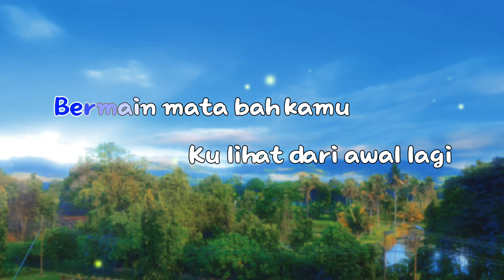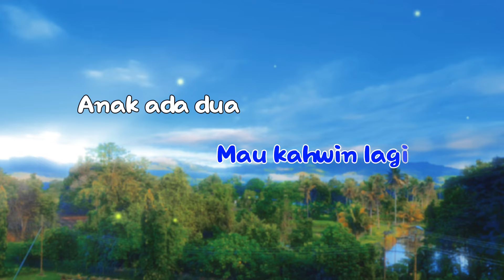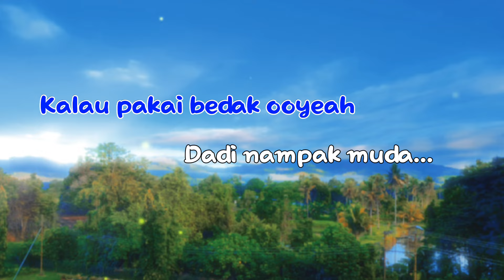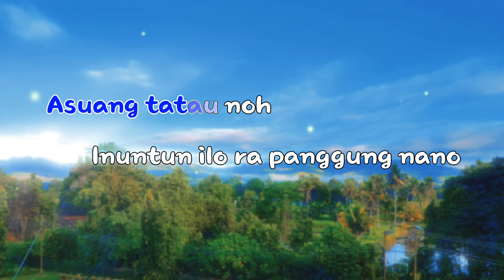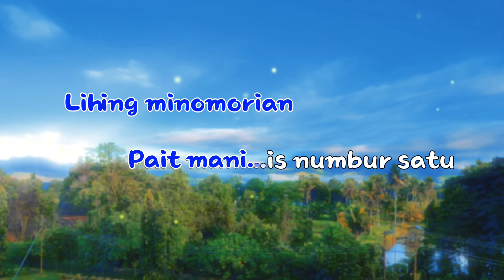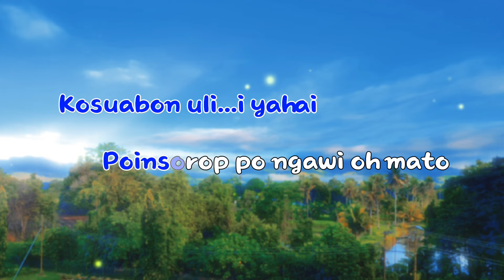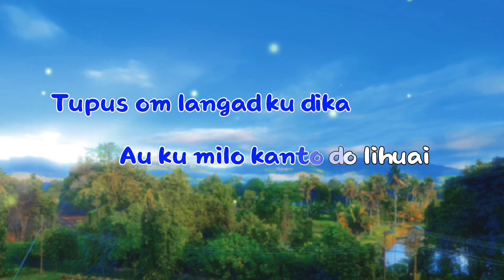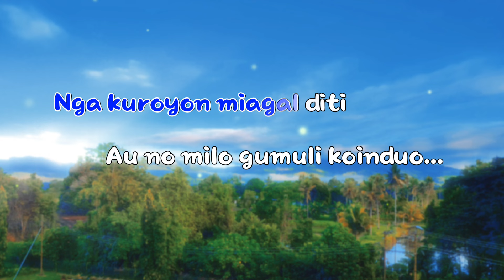Medley Terbaru Francis Landong (KARAOKE)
Medley 5 Lagu Francis Landong Terbaru

1. Kita Sepadan
2. Mami Baru
3. Zero Zero Kayu Balak
4. Pait Manis No. 1
5. Nung Karati Koh